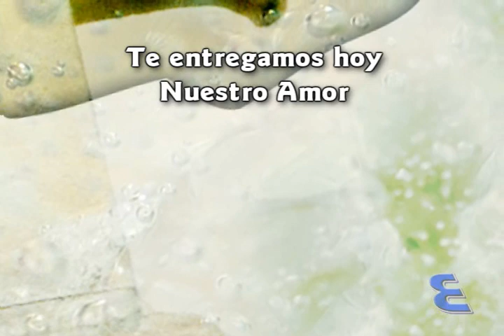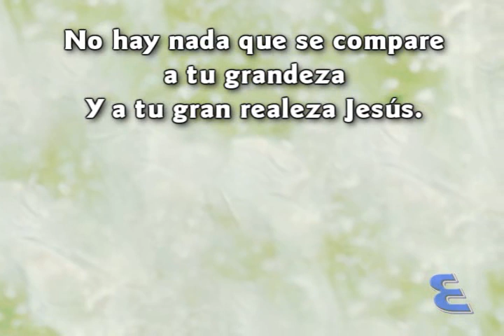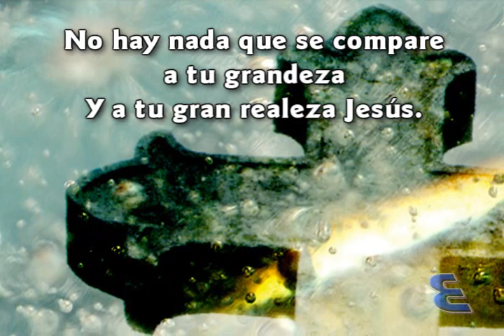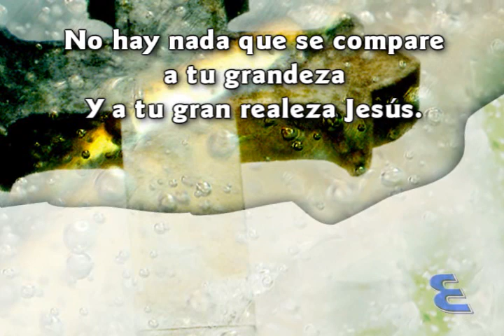RP Cantamos Al Rey PISTA